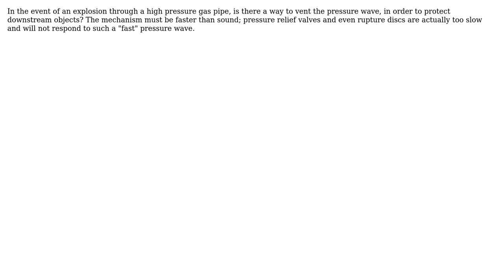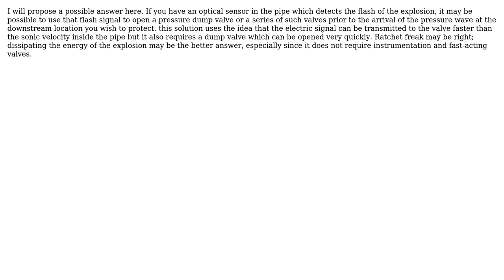Engineering: Is there a pressure relief mechanism that operates faster than sound in a material?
With thanks & praise to God, and with thanks to the many people who have made this project possible! | Content (except music & images) licensed under CC BY-SA | Music | Images & others | With thanks to user Phil Sweet user niels nielsen user Mark user L. Jones and the Stack Exchange Network Trademarks are property of their respective owners. You are responsible for your own actions.